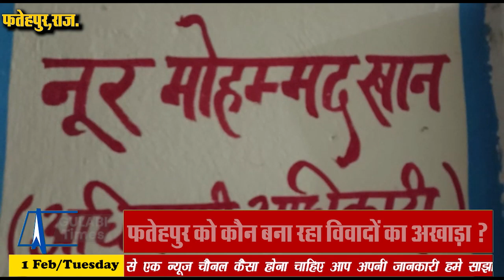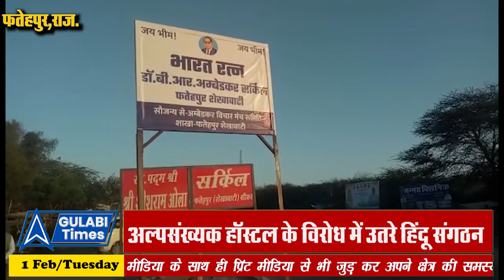विवादों का अड्डा क्यों बनता जा रहा फतेहपुर ?,आखिर जातिवाद पर कौन फैला रहा नफरत ?